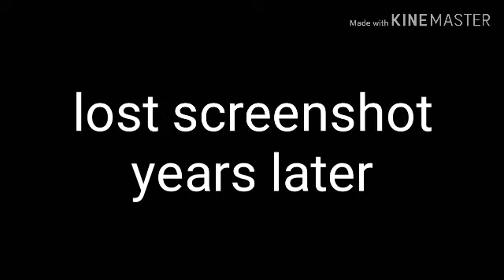Living with vampire sisters glmm